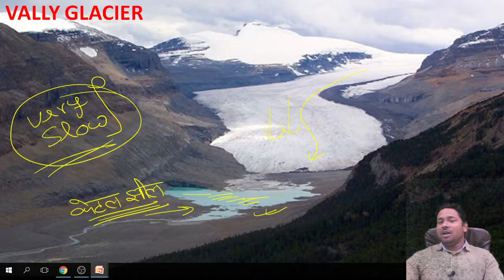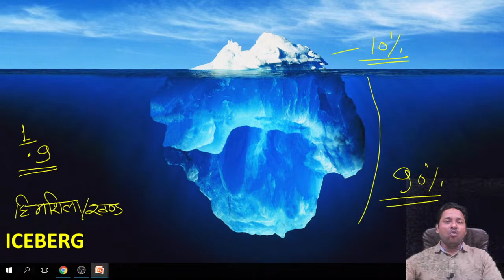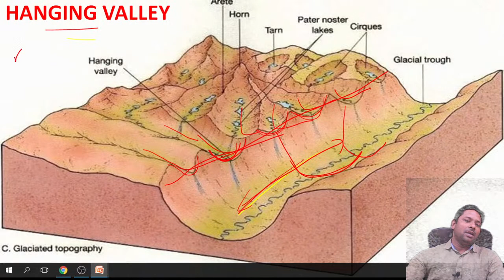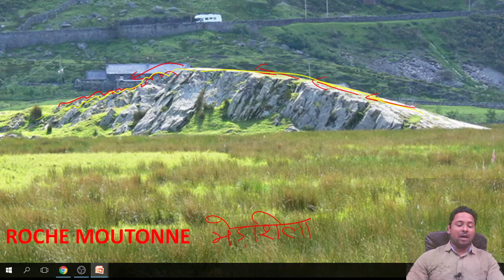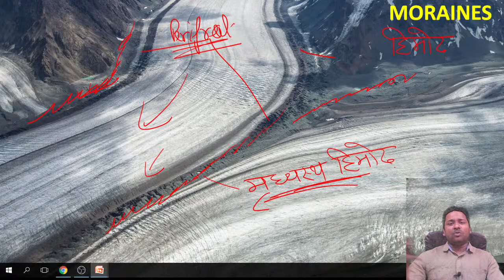Geography by figures (STRUCTURES FORMED BY GLACIERS)UPSC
In this session K.P. Singh will cover GEOGRAPHY for  UPSC CSE / State PCS . All the important topics will be discussed in detail and would be helpful for aspirants preparing for the UPSC CSE exam. Learners at any stage of their preparations will be benefited from the course. The course will be covered in Hindi and notes will be provided in Hindi.